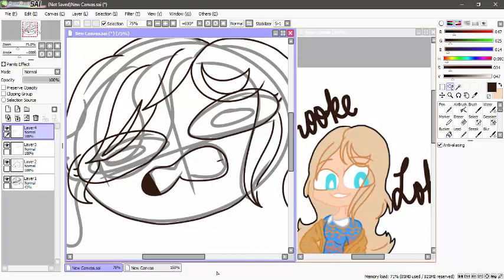Feel me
Sorry for being inactive! I'm getting all of my work done! ᵔᴥᵔ ᵔᴥᵔ ᵔᴥᵔ

The Thumbnail is the finished art.
The person there is a lazy-drawn Brooke Lohst(Be More Chill)

FAQ:
Q: Why are you inactive?
A: Hiatus.
Q: Can you draw me?
A: If I can. But pay me with points on da.
Q: What programs do you use to draw?
A: PaintToolSAI, sometimes Pain t
Q: Any musicals ya love?
A:*hides DEH,BMC,Hamilton,Heathers,Newsies*NOp
Send me more!
Art Trades: ask me
Requests:friends only
Commissions:Yes go to my DA

see ya!